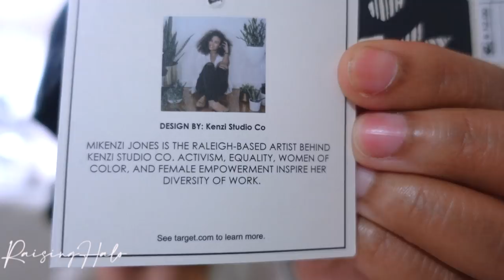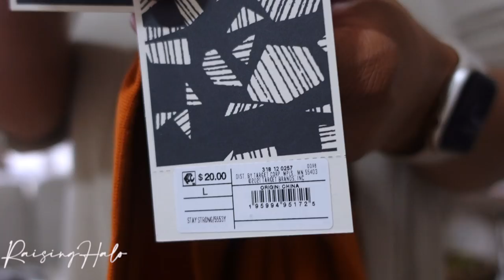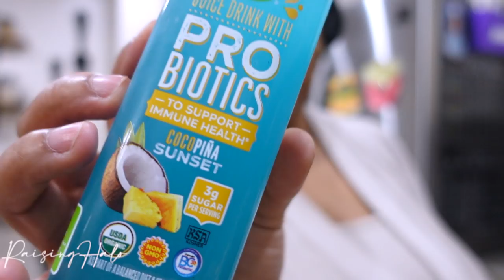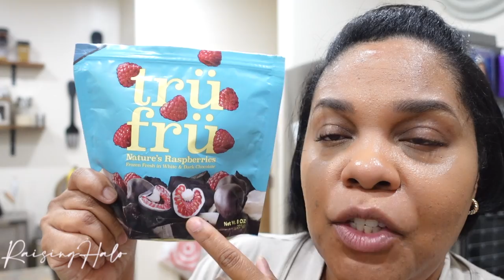Day In The Life Morning Routine | Organizing Closet | New Year | RaisingHalo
Grab you a cup of coffee ☕️ wine are your favorite drink. This is the first long day in the life morning routine. Hope you all enjoy..

Towel Warmer
Zadro Ultra Large Luxury Bucket-Style Towel Warmer with Auto Shut Off and 4 Timer Settings for Bathroom, White

Music by Animus Volt & Wade Graves - Love Me Right (Animus Volt Remix)